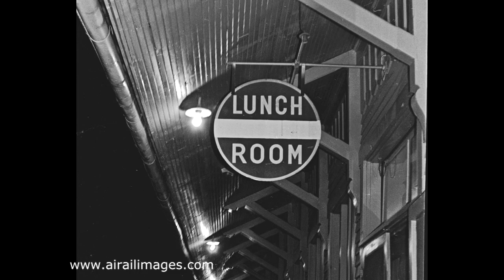Little Joe electrics on the Milwaukee Railroad in still photos, May 1973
Little Joe electric locomotives provided power in the mountains of Montana and Idaho. Rare still photo collection captured electric operations of the Milwaukee Road around Avery, Idaho, in May 1973, not long before they ceased running. (Have you subscribed to the Airailimages YouTube Channel yet?)

Here's a look at Union Pacific Big Boy No. 4014 on the way home after the Golden Spike events in May 2019, from the Airailimages Channel